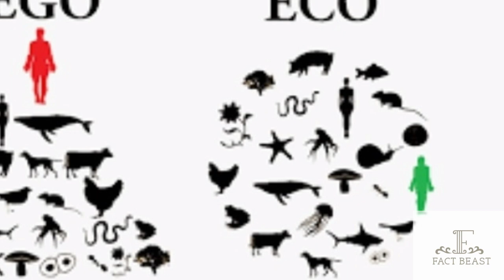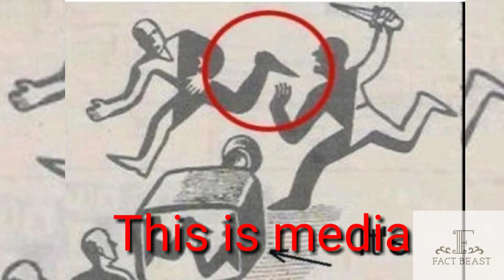Pictures with deep meaning and message || one image million words || FACT BEAST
our channel is for fact type videos but in between we are uploading different type of videos like funny PUBG moment, biography, youtube india rewind , question/ riddles , for the variety in content for our viewers and also they get fresh for next upcoming fact videos and do not get bored of seeing only one type of video.

Note:-
:-- This channel doesn't own any of the picture that is used in this video but if anyone have problem with this images please gently ask me to remove or we talk on that matter don't take some serious syed without consulting once .